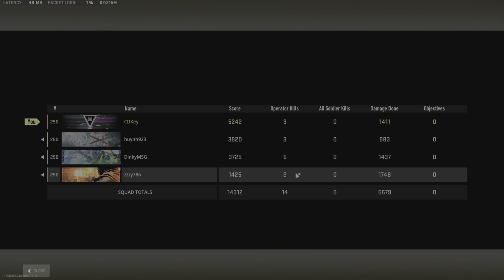Warzone 2 WIN#15